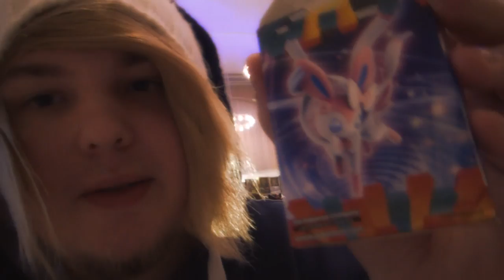VI VAR PÅ MIYABI JAPAN STORY!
Mumsegosen!